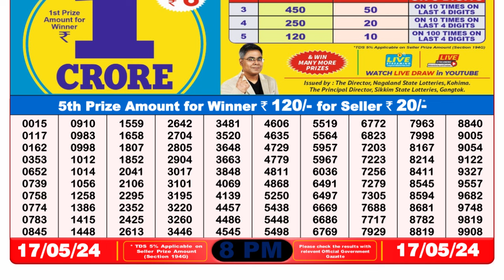Dear Lottery Sambad 8pm today 17.05.24 Nagaland State Lottery Result